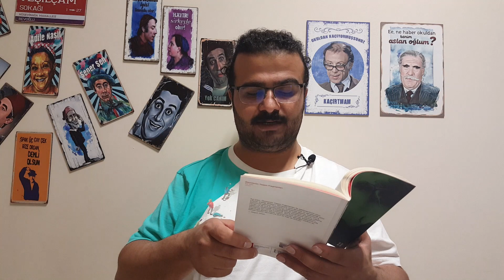Asil Çam | Ölümlünün Yaşam Fragmanları (Alıntılar)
Gökyüzü Herkesindir

Kitaptan bazı alıntılar:

📌 Hiç şikâyet etmezler
Doğdukları yerde ölenler (12).

📌 Biliyorum geçicisin
Biliyorum toprağa karışacaksın
Şimdi muhtacım sana (15).

📌 Yani şimdi sahiden öldüm mü ben
O zaman ne gerek vardı
Bunca telaşa
Bunca yürek çarpıntısına (17).

📌 Ağaçları yaşatan doğa
Niye çiçeği soldurur
Bilinmez (18).

📌 Bu devirde yaşamak zor üstat
Bir lokma bulursa fakir halk
Sen sağ ben selamet (25).

📌 Bir gün
Çok bunalırsan
Denizin dibinde
Yosunlara takılmış gibi
Soluksuz
Sakın unutma gökyüzüne bakmayı
Gökyüzü senindir
Gökyüzü herkesindir (31).

📌 Dünya dönmez olur, kalbim atmaz olur
Bir gün sensiz kalırsam eğer (39).

📌 Gözlerim var, seyretmek için
Senin güzel yüzünü
Ellerim var
Dokunmak için sana (39).

📌 Elini avcumda bulup yitirmek
Sığınmak ellerine bir gece vakti (40).

📌 Ellerin bir martı, telaşlı ve ürkek
Ellerin fırtınada çırpınan bir beyaz yelken (40).

📌 Gözlerin bir çığlık, bir yaralı haykırış
Gözlerin bu gece çok uzaktan geçen bir gemi (40).

📌 Kelimeler kanatır yarayı (42).

📌 Sus söyleme her şey ortada artık (42).

📌 Karanlıktan güçlüydü hep aydınlık (49).

📌 Bir gün senin de çağın geçer (50).

📌 Her akşam bu yalnızlıkta
Öksüz bir kuş havalanır
Kanat çırpar karanlıkta
İnsanlardan yaralanır (56).

📌 Bir insan ömrünü neye vermeli
Tükenip gidiyor ömür dediğin
Yolda kalan da bir yürüyen de bir
Savrulup gidiyor ömür dediğin (62).

📌 İthal otolara yenik düştüler
Rüzgârla yarışan atlar satılık (67).

📌 Kara kışın buzu bile
Sürmedi sonsuza kadar
Bahara döndü sonunda
Filiz sürdü kar altından
Umudu kesme yurdundan (92).

📌 Ayrılırken göz yaşını gösterme bana, görmek istemem (93).

Şiir seviyorsanız mutlaka okumalısınız. 😊